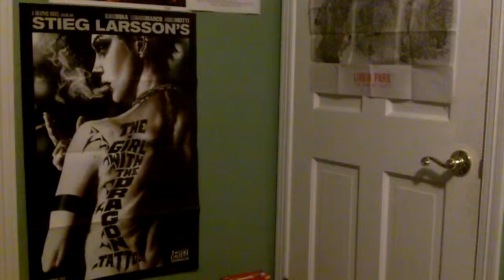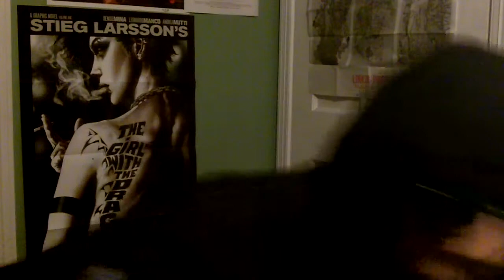SecondCitySloppyCarlos Sends a Royal Response to the SUAW Universe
The BFS Series returns this Sunday at WWE Royal Rumble... create your moment of glory with these rules and regulations!